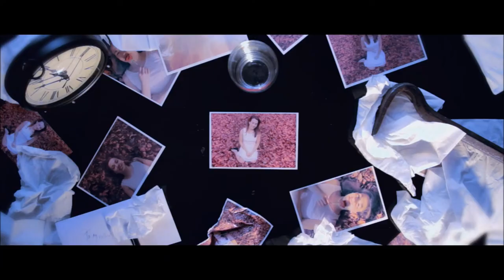Barrel Of A Gun (Suicide Mix) - Depeche Mode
Lyrics:
Do you mean this horny creep
Set upon weary feet
Who looks in need of sleep
That doesn’t come
This twisted, tortured mess
This bed of sinfulness
Who’s looking for some rest
And feeling numb

What do you expect of me
What is it you want
Whatever you planned for me

A vicious appetite
Visits me each night
And won’t be satisfied
Won’t be denied
An unbearable pain
A beating in my brain
That leaves a mark of Cain
Right here inside

When everything that I’ve done
Is leading me to conclude

Whatever I’ve done
I’ve been staring down the barrel of a gun
What ever I’ve done
(Whatever, whatever)

Is there something you need from me
Are you having your fun
I never agreed to be
Your holy one